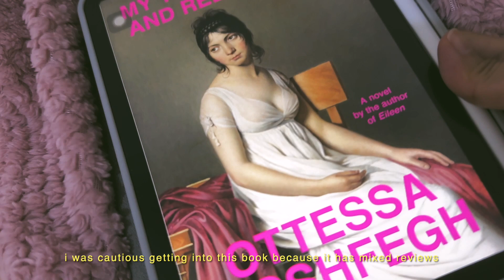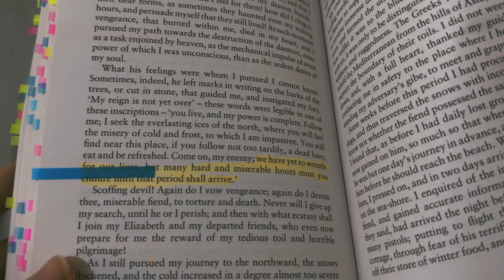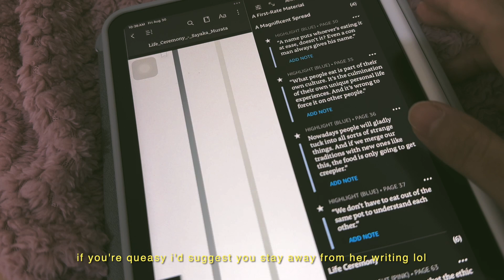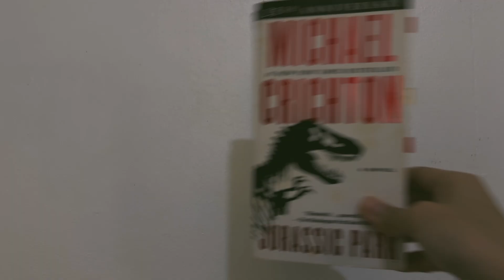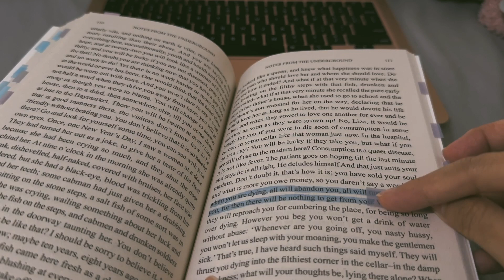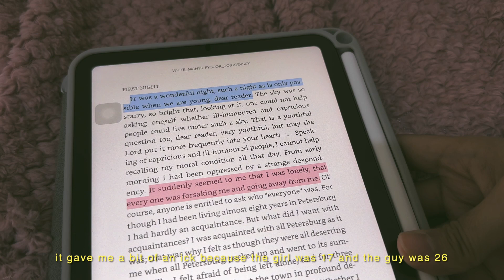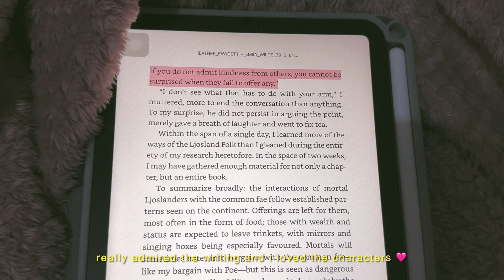this girlie read 8 books in august 🎀 📚 ✨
here are the books i read in the month of august! 🥰 very demure very nice very productive 🎀